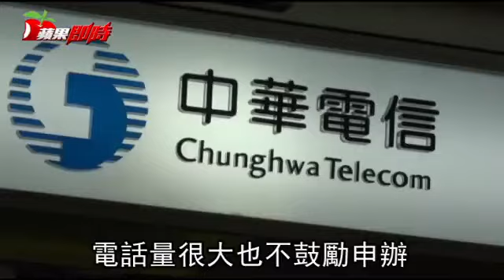搶換499吃到飽？ 達人：違約金2千內可考慮 | 台灣蘋果日報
電信三雄持續大打低價吃到飽戰，中華電信宣佈跟進推出不限資格、499上網吃到飽專案。3C達人小丰子建議，民眾首先應評估是否需要這麼多網外通話，其次，違約金若只要1~2000元可考慮，5000~1萬就算了，因為換算下來跟699資費差不多。